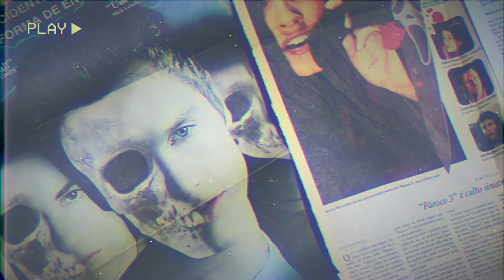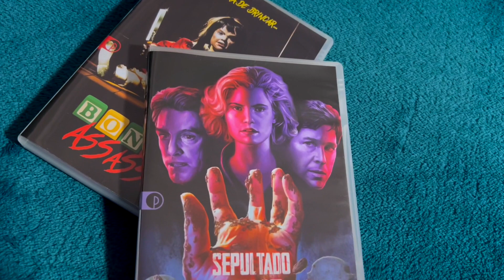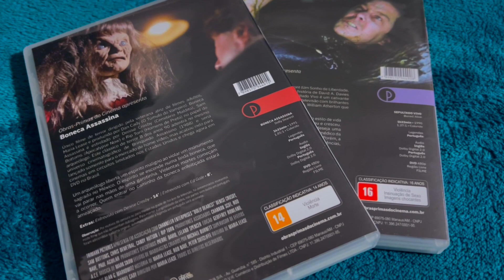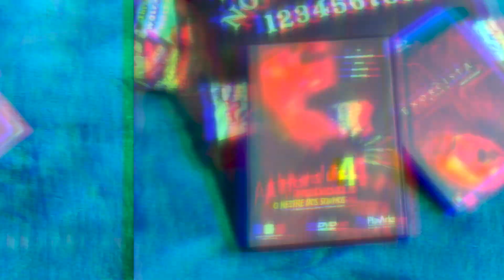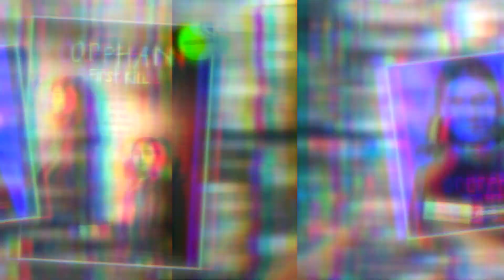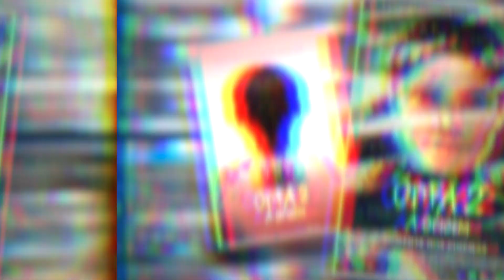NOVA TRILOGIA DE OS ESTRANHOS, CLÁSSICOS DO TERROR EM DVD E ORFÃ 2: A ORIGEM | Filmes Encontrados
Nesta edição, do quadro "Novidades do Terror":

- Selo Obras-Primas do Cinema lança Boneca Assassina e Sepultado Vivo em DVD;
- Orfã 2: A origem tem cena divulgada e ganha novos cartazes;
- Produtor Roy Lee revela em podcast que "Os Estranhos" ganhará 3 novos filmes.